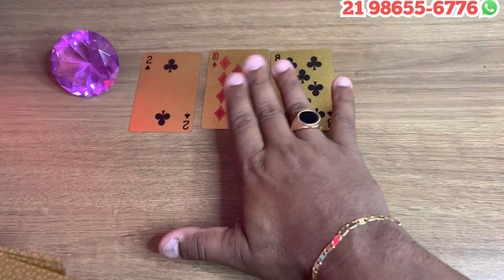Descubra Suas Respostas Com o Tarot Responde 🔮 | Previsões Diárias e Interativas